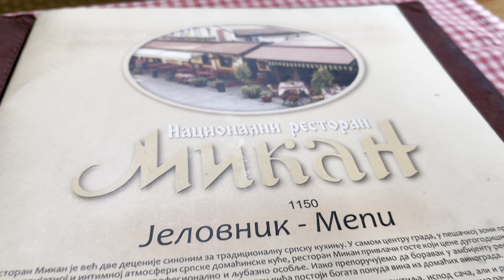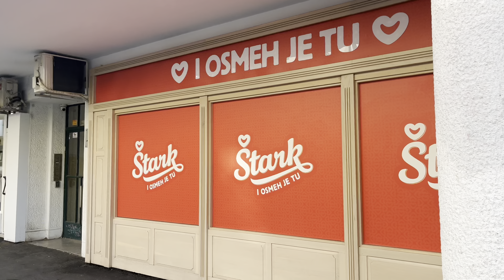Belgrade Hot Summer 2024 | SERBIA 🇷🇸 Is My Second Home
This is my 4th time to visit Belgrade, Serbia - Summer of 2024 and it is sweaty and hot (just the way I like it). I'm always delighted by the culture, people and local cuisine especially the Cevapi, however, I tried something different this time. Come with me as I walk through the waterfront and the rest of downtown.